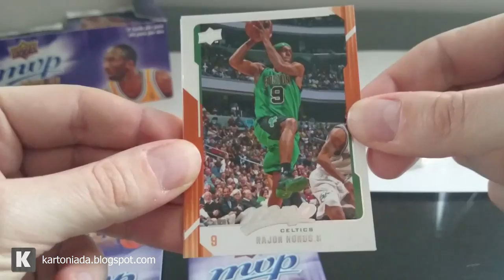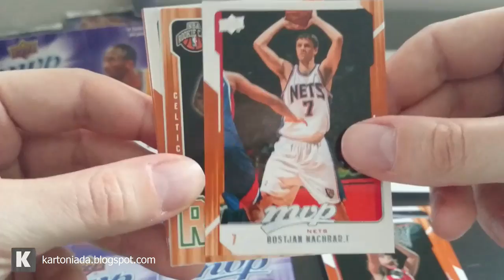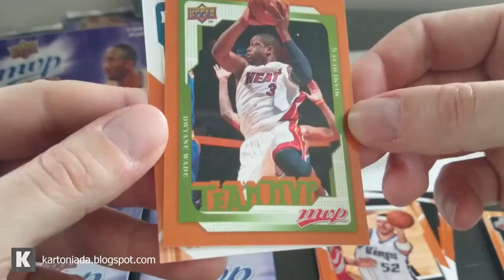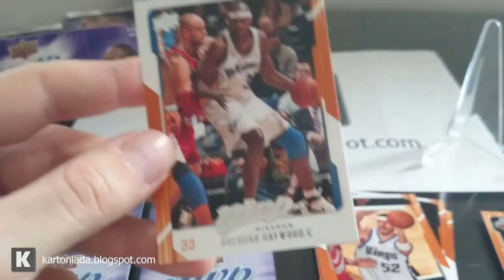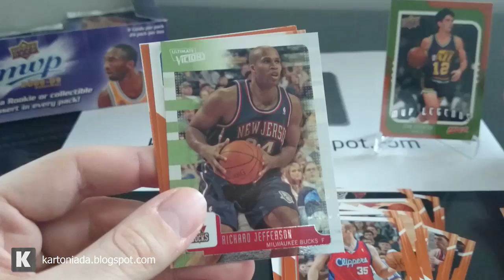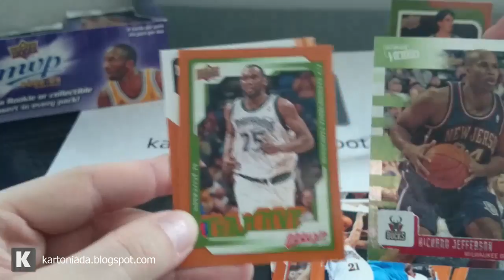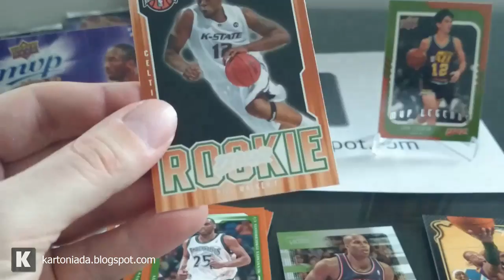Upper Deck 2008-09 MVP Basketball box break #4/8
Opening packs from Upper Deck 2008-09 MVP basketball box for kartoniada.blogspot.com

Zapraszam na bloga :)